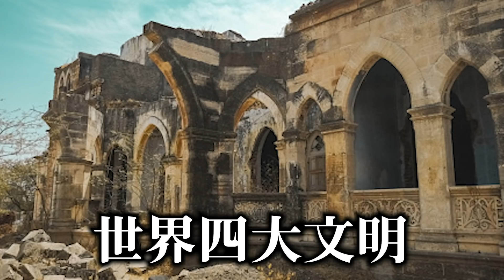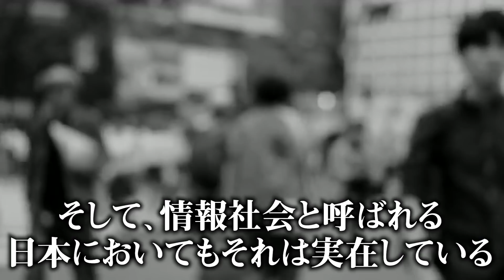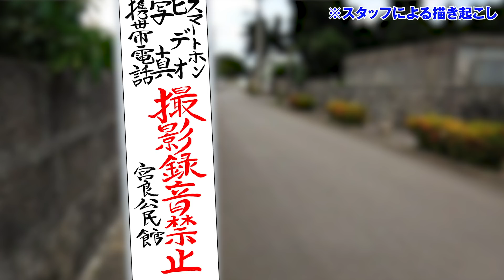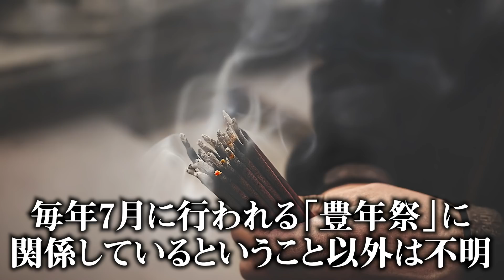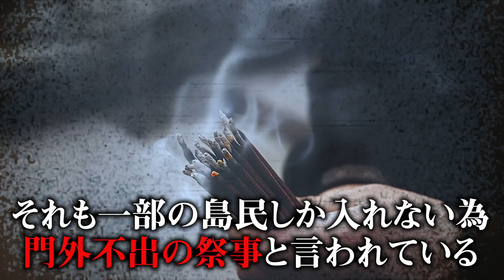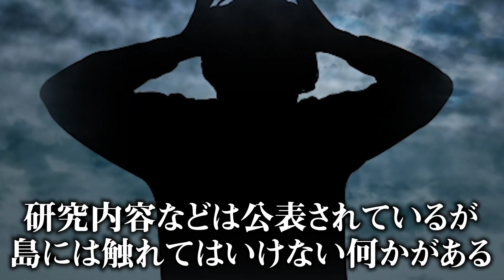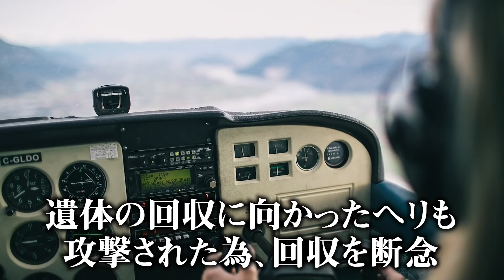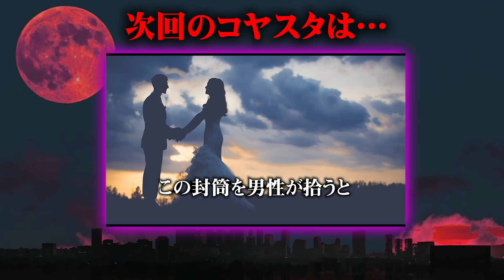【政府公認】 現実に" 立入禁止 "となっているエリアが存在！ あまりに不気味すぎる実在する場所【 都市伝説 】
2021年、あらゆる情報が手に入るこの時代にも、
全く情報が明かされない謎の場所が存在する。
そんな場所の中でも今回は、
立ち入りを禁じられた禁断の島を紹介します…

コヤチャン・コヤスタのオリジナルグッズが多数あるオンラインショップ「TKF ONLINE」も見てね！
新グッズ！コヤスタトート販売中だよ♪

▼SNS
◎コヤッキー

政府公認 立入禁止 エリア 不気味 実在 都市伝説